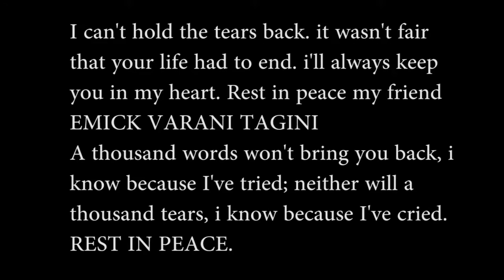InLoving memories of Emick Varani Tagini